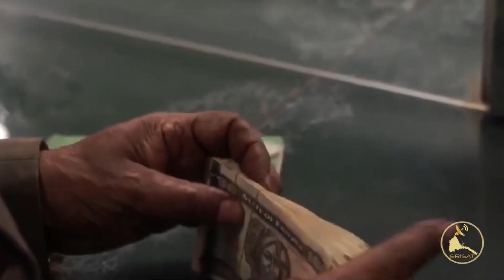ERISAT : ኣኽባር~ NEWS | ፈሳድ እት ኤርትርየ